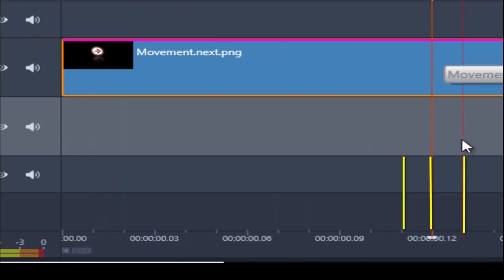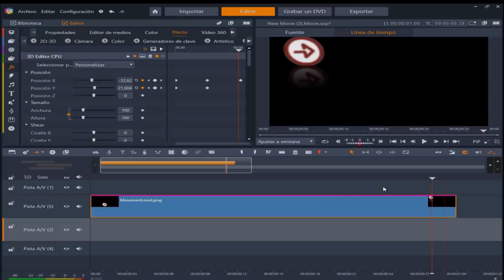Fotogramas por segundo